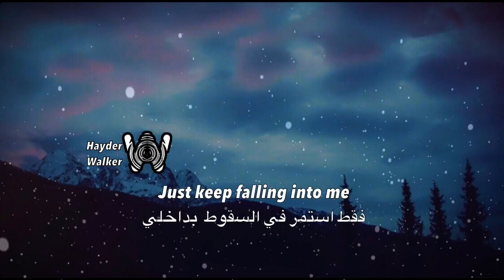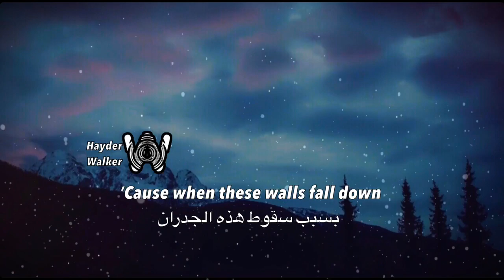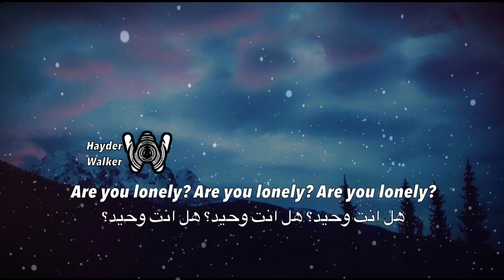Steve Aoki & Alan Walker - Are You Lonely (Lyrics\مترجمة)feat. ISAK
Steve Aoki & Alan Walker - Are You Lonely Feat.